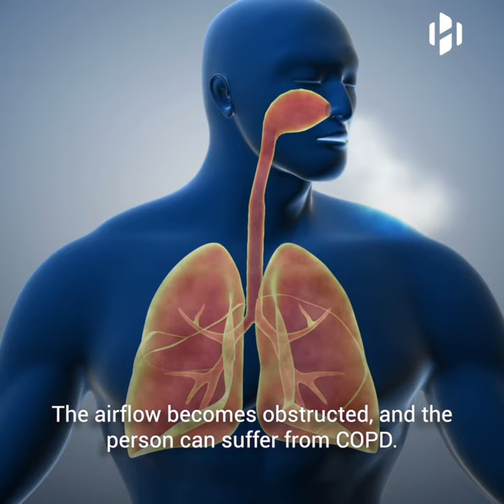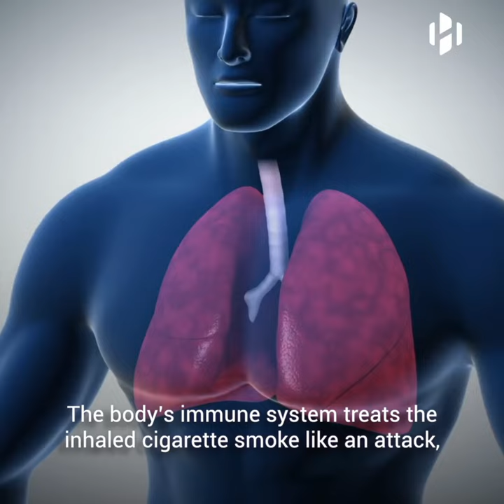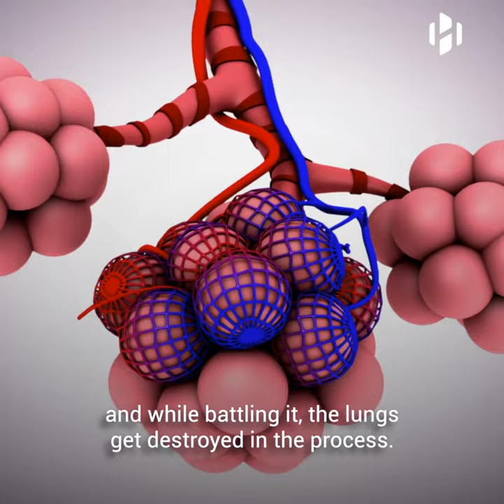COPD: the 4th Deadliest Disease in the World